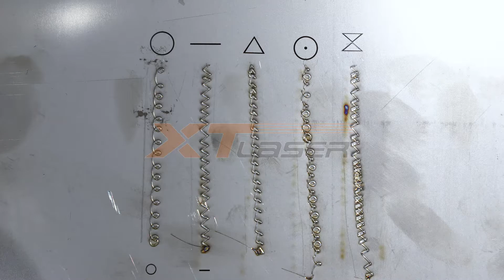Different mode of welding